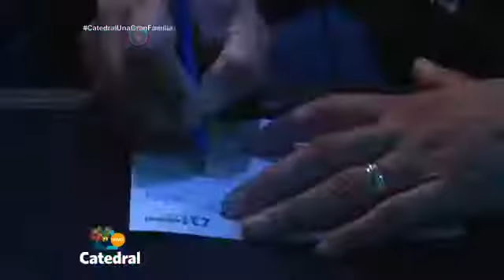la mano de DIOS- Carlos Annacondia - !!!!